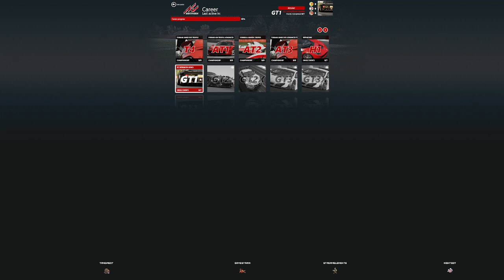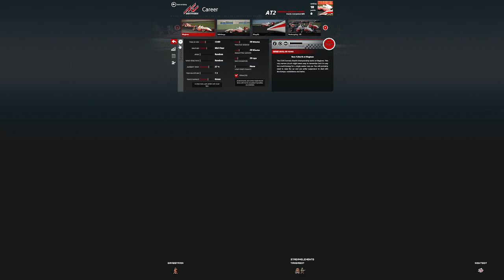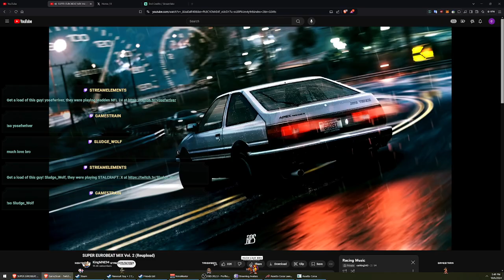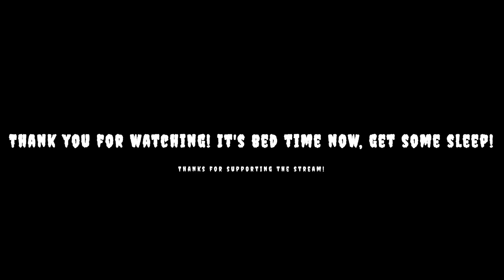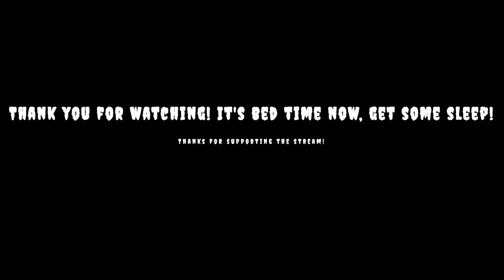Racing like pro! Singleplayer Racing with Assetto Corsa on PC!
I learned something today on Assetto Corsa, qualifying races and practice races suck up too much time! Assetto Corsa on PC!